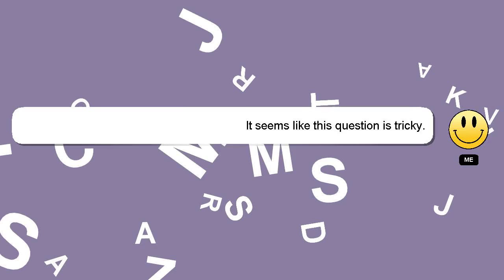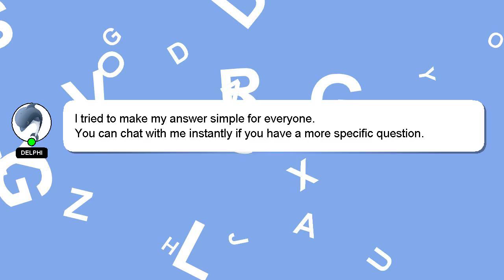How to use usb port on dstv decoder?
A little intro about me, Welcome, I'm Delphi. Let me help you get the answers you need to your questions. - How to use usb port on dstv decoder?

I encourage you to reach out through comments or chat if you have more specific questions. A 'heart' from me will be given as a sign of appreciation for your answer.

*2 What we are experimenting :*